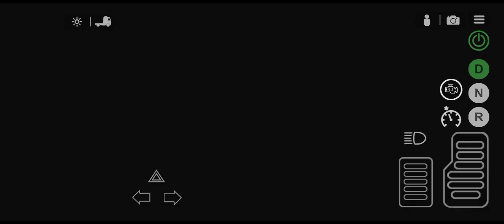VARANASI TO LUCKNOW by Road ll EURO TRUCK SIMULATOR 2 ll